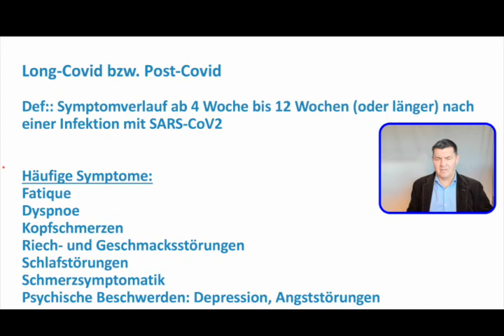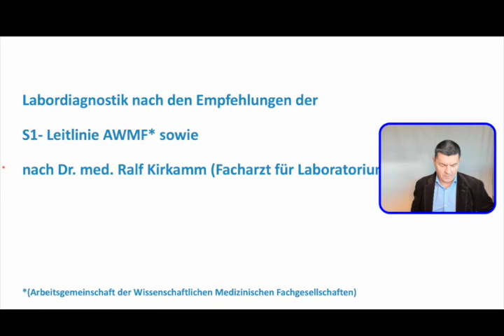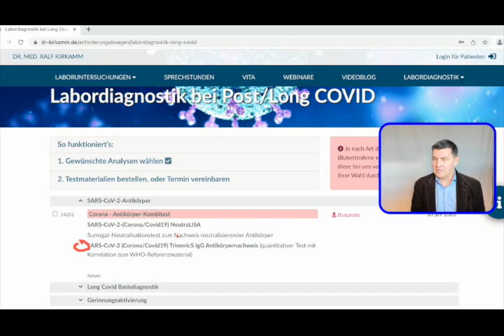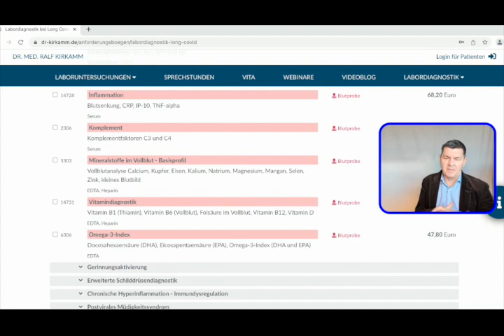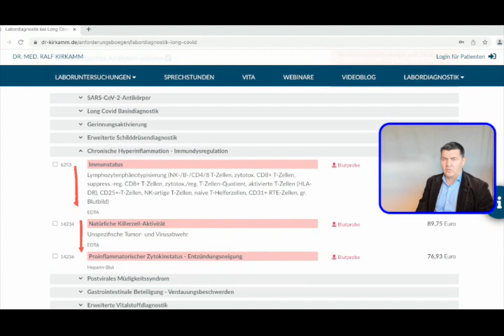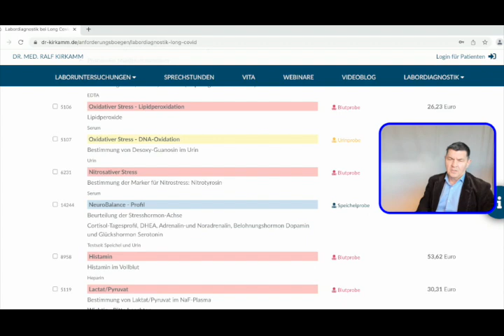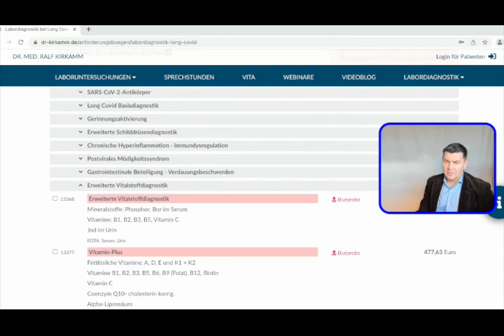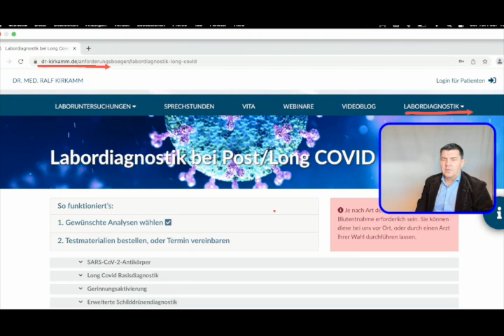Labordiagnostik bei Post/Long Covid - Syndrom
Das Long COVID oder Post COVID-Syndrom ist ein Sammelbegriff für gesundheitliche Langzeitfolgen, die nach einer akuten Erkrankung an COVID-19 (Corona-Infektion) auftreten können.
Zu den häufigsten gesundheitlichen Langzeitfolgen von COVID-19 zählen Müdigkeit, Erschöpfung und eingeschränkte Belastbarkeit (Fatigue), Kurzatmigkeit, Konzentrations- und Gedächtnisprobleme, Schlafstörungen, Muskelschwäche- und -schmerzen. Auch psychische Probleme wie depressive Symptome und Ängstlichkeit werden häufig berichtet